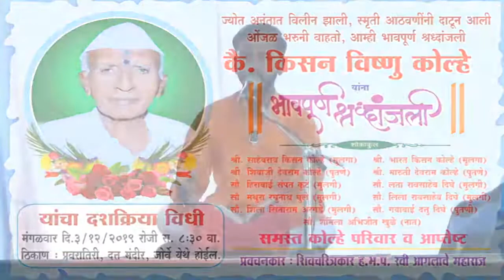दशक्रिया विधी भावस्पर्शी प्रवचन🌱हभप रविंद्र महाराज आगलावे|pravcahan🌺Ravindra Maharaj Aglawe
भारतीय मराठा महासंघ महाराष्ट्र राज्य  या YouTube चॅनेल्स मध्ये सर्वांचे मनःपूर्वक स्वागत.
चॅनेल्स ला सबस्क्राईब करा आणि बेल बटन दाबुन नोटिफिकेशन चालू करा.

जय महाराष्ट्र 🚩🚩🚩

Don't Copy & Download to Other Social Platform (Facebook, Instagram, Twitter)